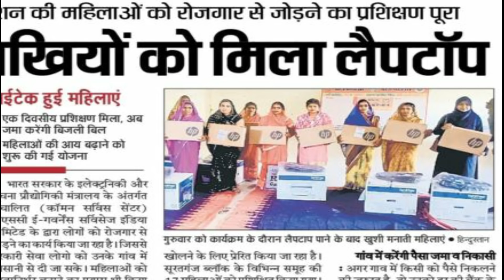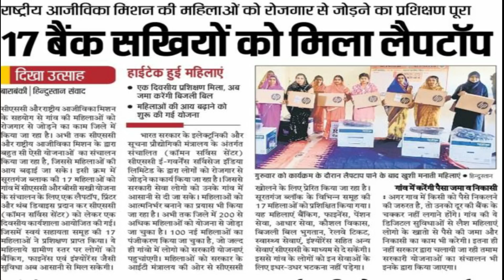BC SAKHI KO MILE LAPTOP | BC SAKHI FINAL SELECTION | TRYMOJIE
Note -  इस विडियो में बताया गया है की BC सखी केसे लैपटॉप पायें   | तो विडियो को पूरा देखें

HI Friends
                स्वागत है आपका हमारे Youtube चैनल पर जिसका नाम है  ''Trymojie''

||Trymojie||